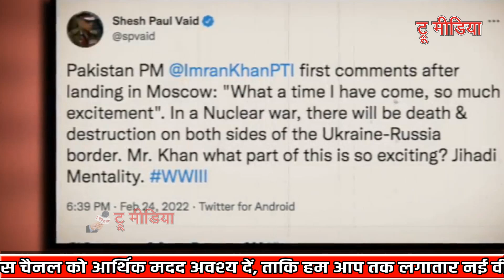Putin से दोस्ती निभाकर बुरे फंसे Imran Khan, America ने Pakistan पर लगाया भारी जुर्माना !@truemedia07